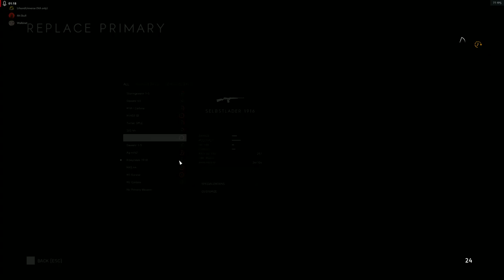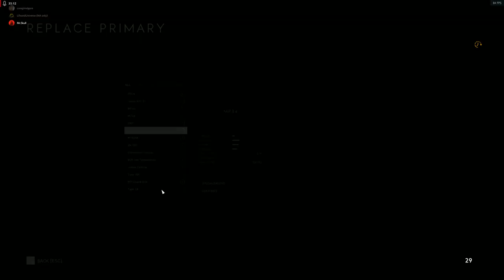2K60 BFV_Dating in Peru